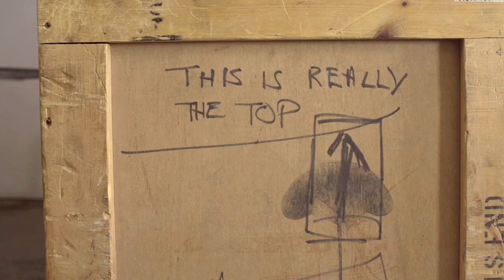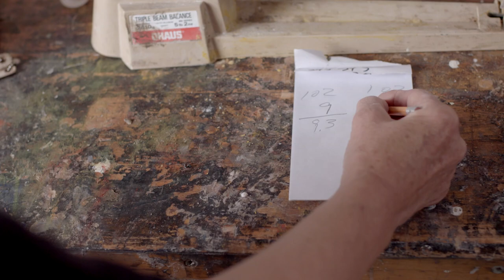Liz Magor: Everyone Should Have a Studio | Art21 "Extended Play"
Episode #244: While working on a cast sculpture of a paper bag, Liz Magor describes her Vancouver studio as a place for pleasure as well as productivity. "If I'm not here," says the artist, "I want to be here and I want to work." Magor maintains a quiet, elemental studio so that she is able to seek out "below the radar" systems embedded in the everyday objects and materials that inspire her. "It's a way to keep myself on a single focus—on a single track—and there's something pleasurable about that." As she reflects on the potential health benefits of maintaining a studio, Magor is shown installing an earlier cast bag sculpture, "Mademoiselle Raymonde" (2014), at Peep-Hole in Milan, Italy.

Liz Magor makes uncannily realistic casts of humble objects—garments, cardboard boxes, ashtrays—that speak to mortality and local histories. Magor’s delicate copies are often combined with found ephemera, whether tiny vices—such as cigarettes, candy, and alcohol—animals in the form of taxidermied birds and stuffed toy dogs, or small mementos given to her by friends or scavenged from the limbo of thrift stores. By resurrecting uncared for items and moments from the recent past, Magor preserves faint whispers of life in artworks that function as fossils do—exacting copies of existence.

CREDITS: Producer: Ian Forster & Wesley Miller. Consulting Producer: Nick Ravich. Interview: Pamela Mason Wagner. Editor: Morgan Riles. Camera: Greg Bartels. Sound: Jeff Carter. Artwork Courtesy: Liz Magor. Special Thanks: Peep-Hole & Contemporary Art Gallery.

Art21 "Exclusive" is supported, in part, by the Art21 Contemporary Council.